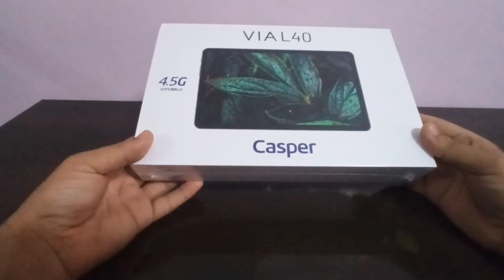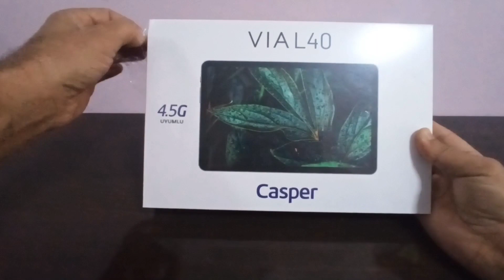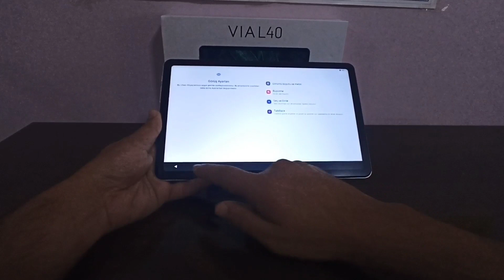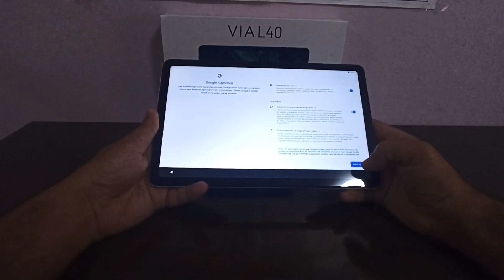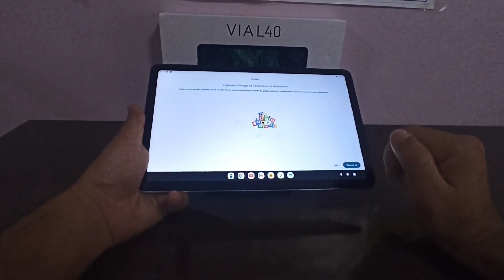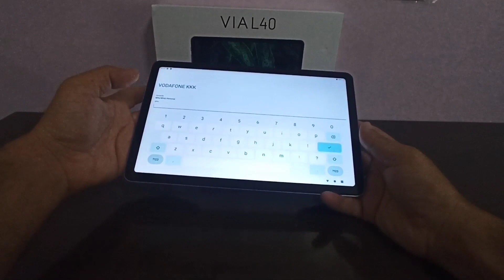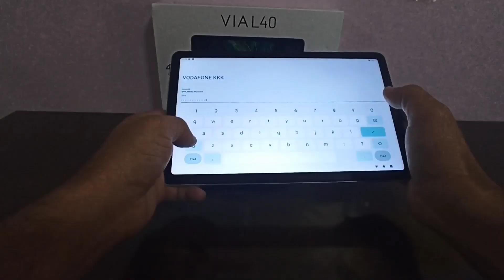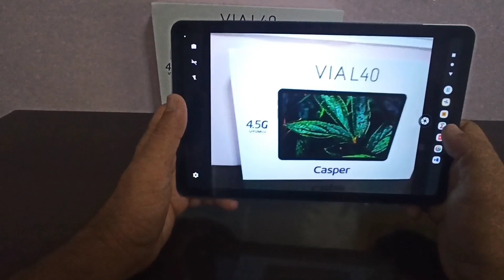Casper Via L 40 Tablet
Casper Tablet
Casper
Karne hediyem
karne hediyesi
karne hediyesi tablet
tatil tableti
Tatil hediyesi
Okul tableti
Okul alışverişi
Okullar açılıyor
Çocuklar için karne hediyesi
Un Ucuz Tablet Fiyatları
Öğrenci Tableti
Casper Via L 40 İncelemesi
Öğrencilere Gençlere Uygun Fiyatlı Tablet
Okul Tableti
Hangi Tablet
Fiyat Performans Ürünü Tablet
Tablet Önerileri
Tablet Modelleri
Tablet Önerileri
Oyun Tableti
Pupg Oynamak İçin Tablet
Casper Via L 40 İnceleme
Casper Via L 40 Tablet Fiyatları
Casper Via L 40 Tablet Kutu Açılışı
Casper Tablet Kutu Açılışı
Casper Tablet Kullanıcı Yorumları
Casper Via L 40 Kullanıcı Yorumları
Casper Via L 40 Tablet Kutu İçeriği
Tablet
Tablet Kurulum
Tablet Karşılaştırma